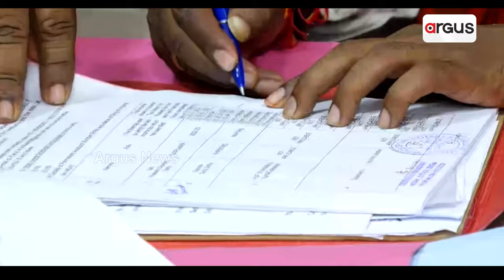ବାରବାଟୀ କଟକରୁ ନାମାଙ୍କନ ଭରିଲେ କଂଗ୍ରେସ ପ୍ରାର୍ଥୀ ସୋଫିଆ ଫିର୍ଦ୍ଦୋଷ || Sofia Firdous || Congress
ବାରବାଟୀ କଟକରୁ ନାମାଙ୍କନ ଭରିଲେ କଂଗ୍ରେସ ପ୍ରାର୍ଥୀ ସୋଫିଆ ଫିର୍ଦ୍ଦୋଷ । ଚୌଦ୍ୱାର କଟକ ନିର୍ବାଚନ ମଣ୍ଡଳୀର ତିନି ପ୍ରମୁଖ ଦଳର ପାର୍ଥୀ ମଧ୍ୟ କଲେ ନାମାଙ୍କନ । ବିଜେଡିରୁ ସୌଭିକ ବିଶ୍ବାଳ, କଂଗ୍ରେସରୁ ମୀରା ମଲ୍ଲିକ ଓ ବିଜେପିରୁ ନୟନ ମହାନ୍ତିଙ୍କ ନାମାଙ୍କନ । ସଦରରେ ୨ ପ୍ରମୁଖ ପ୍ରତିଦ୍ବନ୍ଦ୍ବୀ ବିଜେଡି ଓ ବିଜେପି ପ୍ରାର୍ଥୀଙ୍କ ପ୍ରାର୍ଥୀପତ୍ର ଦାଖଲ ।